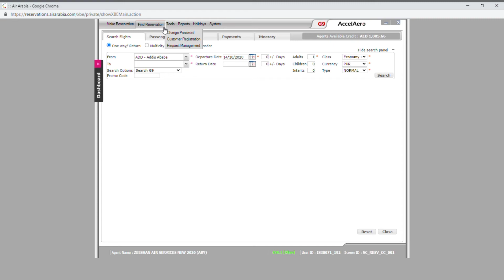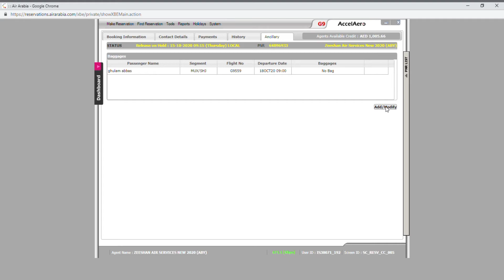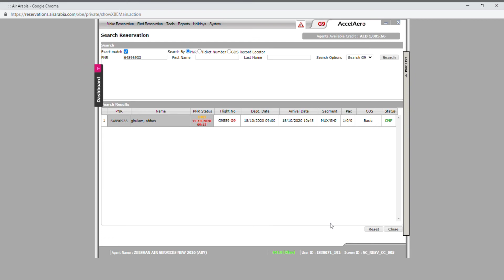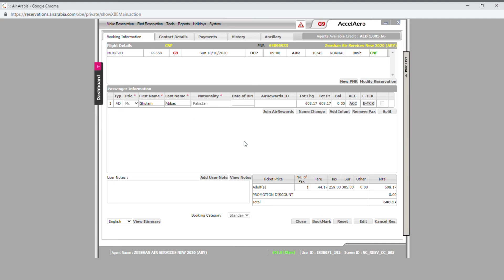AIR ARIBIA KA VOUCHER USE KARNA | AIR ARABIA DATE CHANGE | ZEESHAN AIR SERVICES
ZEESHAN AIR SERVIES
Raja Arslan Javed

All Air Line Tickets Available ✈

FOR GROUP DEATILS PLZ JOIN OUR WHATS APP GROUP

how to check pia pnr status,pia pnr status,pnr kaisy check krain,pnr check krny ka treeka,saudi info,today saudi news in urdu hindi

SABRE TRAINING COMPLETE SABRE BASIC TRAINING PART

flight booking offers,
very cheap air tickets,
flight tickets prices,
cheap flights domestic india,
make my trip flight,
air ticket price,
sabre training manual pdf
how to use sabre reservation system
sabre gds tutorial
how to create pnr in sabre
sabre cheat sheet
sabre travel network training manual
sabre gds training
sabre travel network download
sabre gds commands
sabre airline
sabre gds
sabre vs amadeus
sabre travel network
sabre training course
saber training in urdu
sabre training course in urdu
sabre red password requirements
sabre create agent
list of password requirements
sabre eservices
https eservices abacus com sg group pk document manager
sabre help desk
sabre personal trainer
Ticketing System

Book cheapest air ticket to travel.
You can book your cheapest air ticket yourself. The complete procedure is givenn in the video.

FOR ANY TICKET PLZ CONTECT :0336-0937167